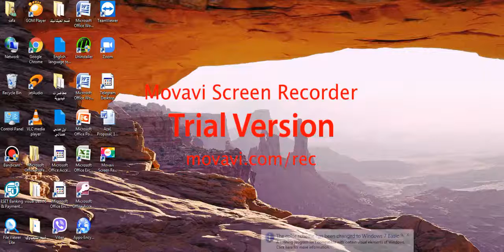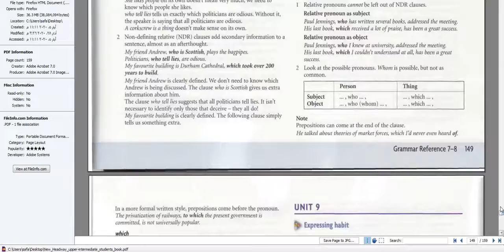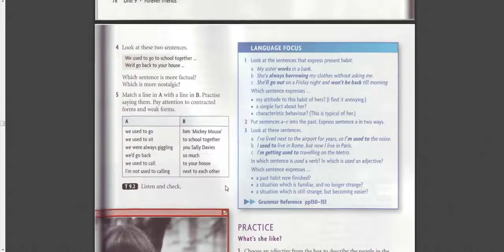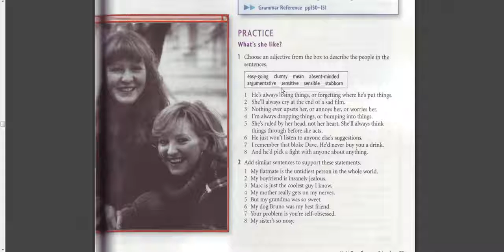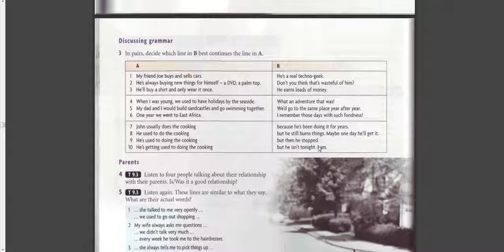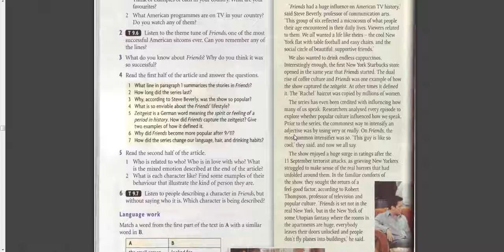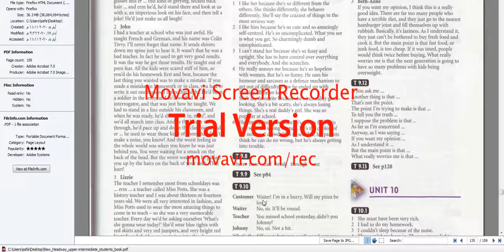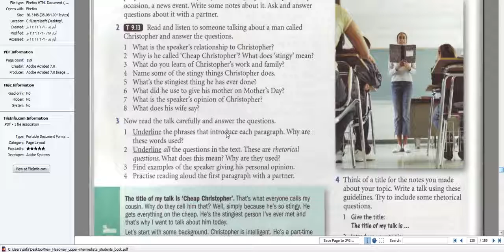Unit 9 part 1